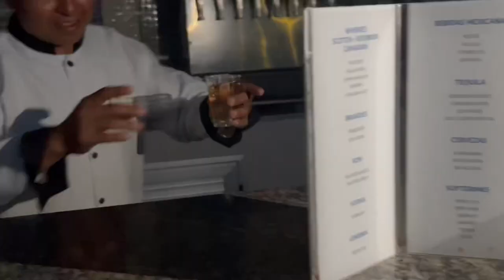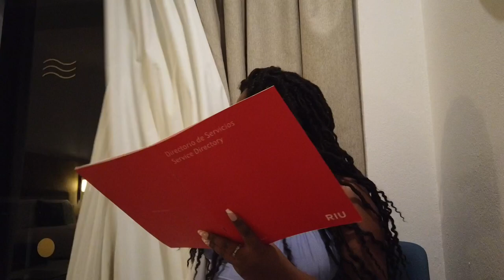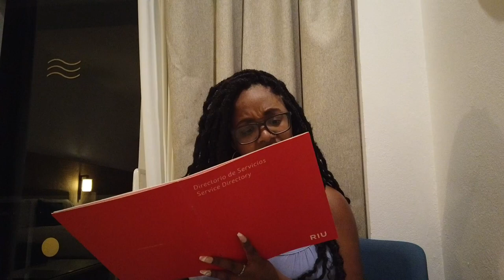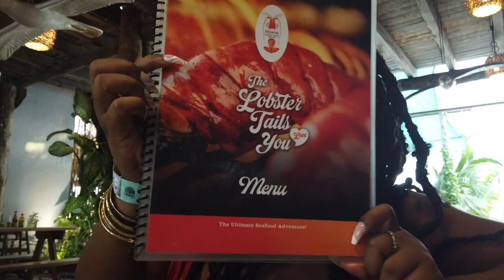ULTIMATE BIRTHDAY GIRLS TRIP TO CANCUN MEXICO! RIU all inclusive adults resort, boat day & MORE 🇲🇽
Today’s video we are traveling to Cancun, Mexico 🇲🇽 with my girllllllllllll @IAmKNicole  for my 27th birthday 🎉

FAQ:
Weight: 164 lbs
Size Reference: 12 in jeans, 8 in dress, Medium in Tops
Height: 5’3